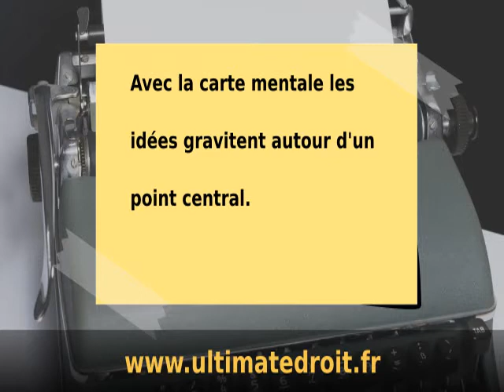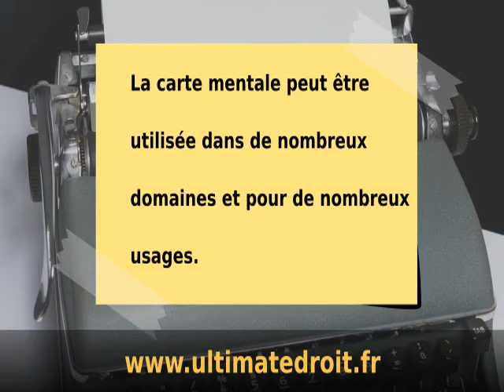C''est quoi une carte mentale ?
Les cartes mentales sont des outils très utiles pour l'apprentissage, la compréhension et la mémorisation. Voici une présentation de la carte mentale.